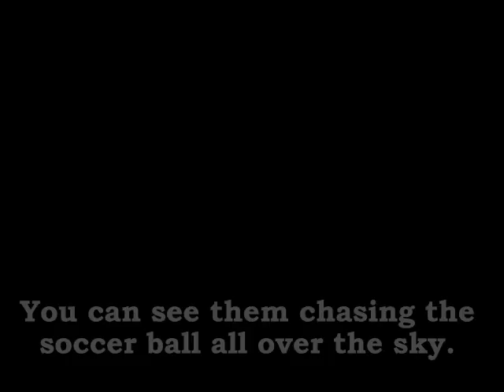Northern Lights by Michael Kusugak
This story explores the Inuit belief that the Northern Lights are the souls of the dead, playing soccer in the sky.

Written by Michael Kusugak and illustration by Vladyana Langer Krykorka.